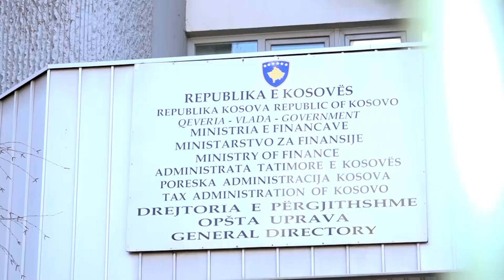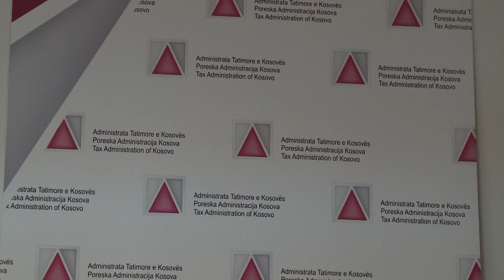ATK “Fatlindit” : Paguaj 100 mijë euro ose konfiskim - 15 Prill 2021 - RTV TEMA